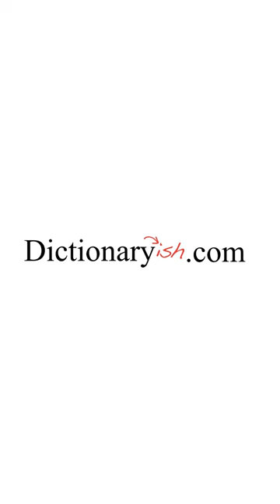Frankenstein's Birthday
Here we tell the story of the party at which Mary Shelley came up with the idea of Frankenstein. At this very same party, another famous horror story we all know was born. What could it be?